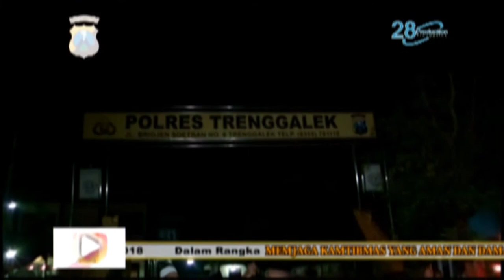5000 Obor Mengelilingi Kota Trenggalek ||Event Pawai Obor With Drone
28 production
(Event Organizer, Advertising,Dekorasi,MICE)
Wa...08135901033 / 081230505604